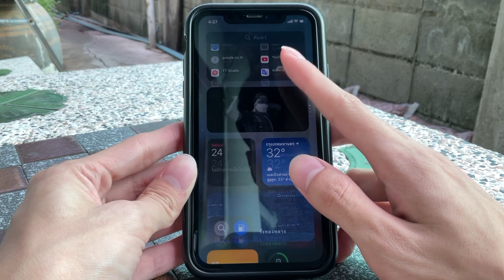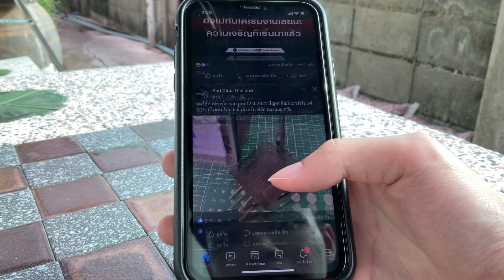อย่าพึ่งซื้อ iPhone 11 ถ้ายังไม่ได้ดูคลิปนี้ ( อัพเดตปี 2022 )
อย่าพึ่งซื้อ iPhone 11 ถ้ายังไม่ได้ดูคลิปนี้

 เคสมือถือที่ผมใช้จากเเบรนด์ RhinoShield

   อุปกรณ์ที่ผมใช้ในการถ่ายทำ
( ใช้ร่วมกับiPhone เท่านั้น )